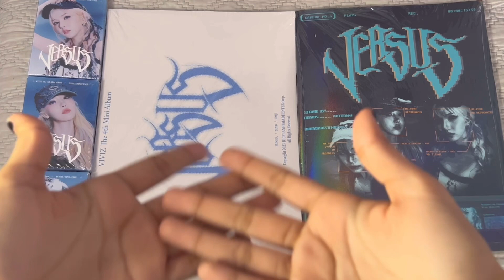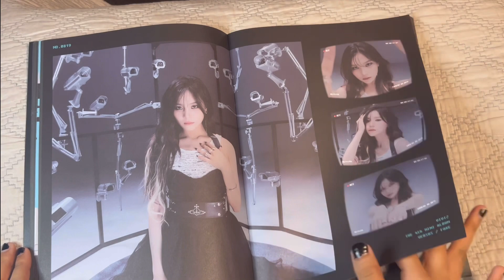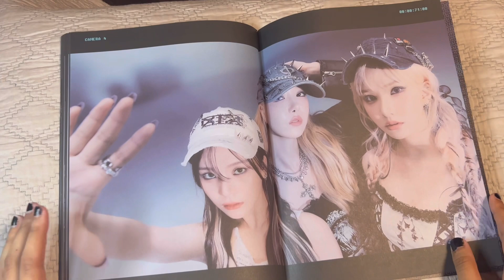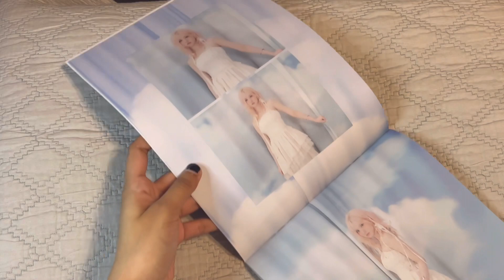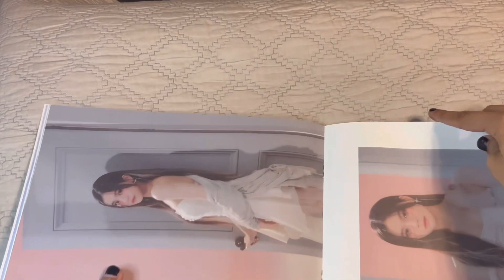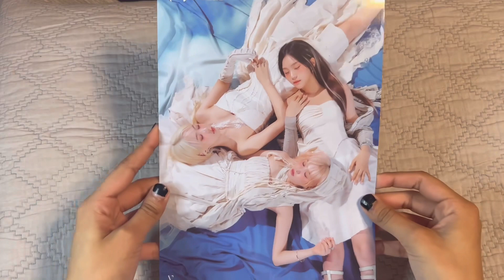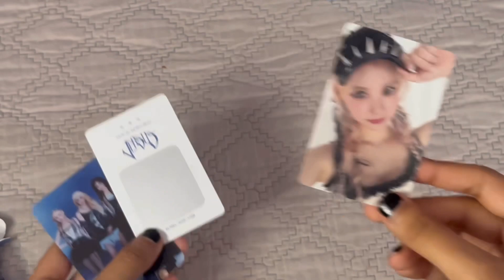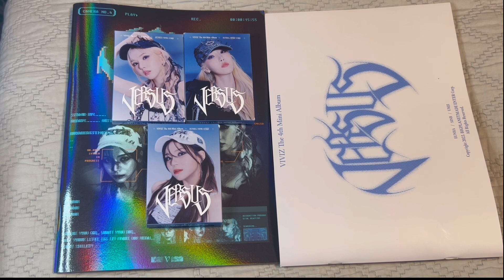[UNBOXING] VIVIZ (비비지) `Versus’+ PLVE Versions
⇲ 𝚁𝚎𝚊𝚍 𝚖𝚎! :)

MERRY CHRISTMAS! 🎄
Sorry this vid took so long, I had a lot on my plate so editing took a while to finish but its finally here!

This comeback was incredible! Definitely one of my favs from viviz and im so happy that they’re finally getting the recognition they deserve with MANIAC and I cant wait to hear what else they have for us in the future.

✨Purchased from KTOWN4U